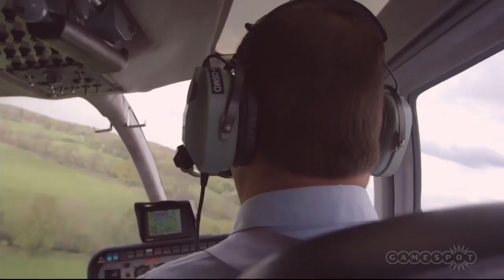Criterion Games Prototype - E3 2014 EA Press Conference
Check out the studios of Criterion Games and their latest creation.